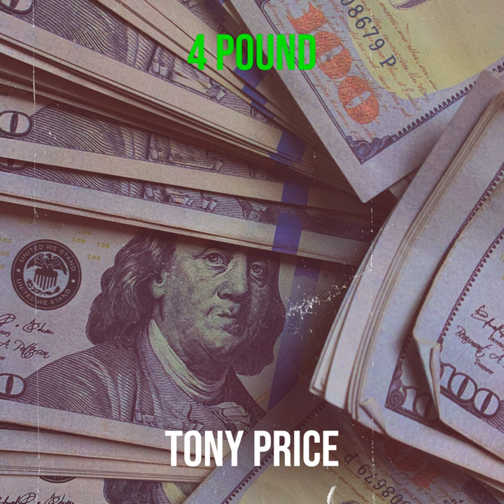4 Pound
4 Pound · Tony Price

4 Pound